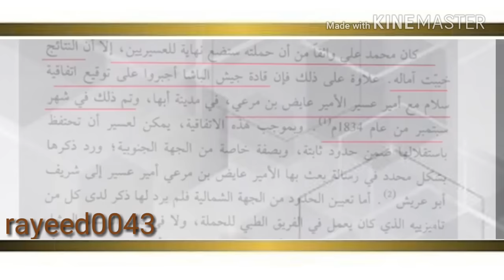ربعي عسير الهول للمنطقة عنوان